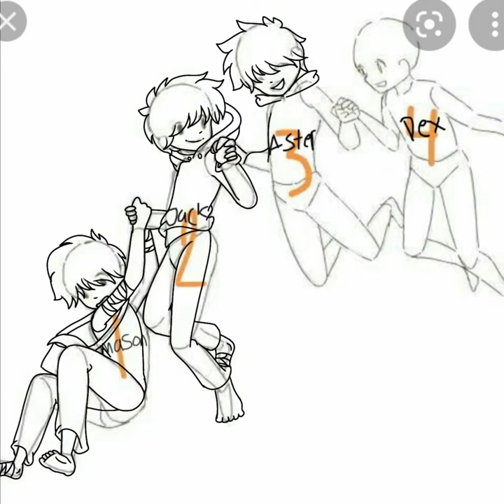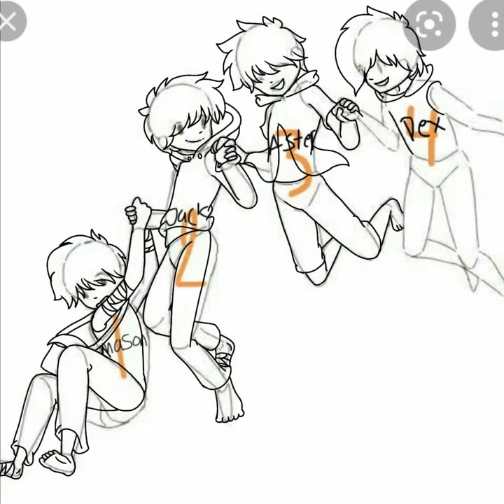Mason, Jack, Aster And Dex Speedpaint - Little Nightmares OC